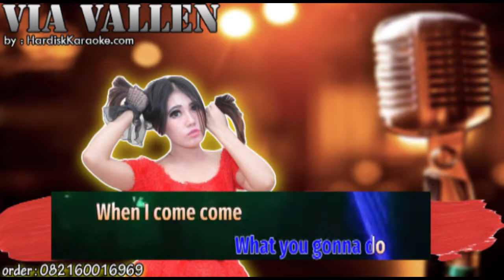DDU DU DDU DU BLACKPINK KOPLO VERSION - VIA VALLEN karaoke tanpa vokal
Chakan eolgure geureochi mothan taedo
Ganyeorin mommae sok garyeojin volumeeun du baero
Geochimeopsi jikjin guji bojin anchi nunchi
Black hamyeon Pink urin yeppeujanghan Savage

Wonhal ttaen daenoko ppaetji
Neon mwol haedo kallo mul begi
Du sonen gadeukan fat check
Gunggeumhamyeon haebwa fact check
Nun nopin kkokdaegi, mul mannan mulgogi
Jom dokae nan Toxic, you hokae I’m Foxy

Du beon saenggakae
Heunhan namdeulcheoreom chakan cheogeun mot hanikka
Chakgakaji ma
Swipge useojuneun geon nal wihan geoya

Ajigeun jal moreugetji
Guji wonhamyeon test me
Neon bul bodeusi ppeonhae
Manmanhan geol wonhaetdamyeon
Oh wait til’ I do what I

Hit you with that ddu-du ddu-du du (ay yeah, ay yeah)
Hit you with that ddu-du ddu-du du (ay yeah, ay yeah) (blackpink)

Jigeum naega georeoganeun georin
blackpink 4 way sageori
Dongseonambuk sabangeuro run it
Need a bucket list ssak da I bought it
Neol danggineun geotdo meolli milchineun geotdo
Jemeotdaero haneun bad girl
Jokeon sileohageon nuga mwora hadeon
When the bass drop it’s another banger

What you gonna do when I
Come come through with that that uh uh huh
Tteugeowo tteugeowo tteugeowo like fire
Tteugeowo tteugeowo tteugeowo like fire (blackpink)

ay yeah, ay yeah, ay yeah, ay yeah
ay yeah, ay yeah
Hit you with that ddu-du ddu-du du